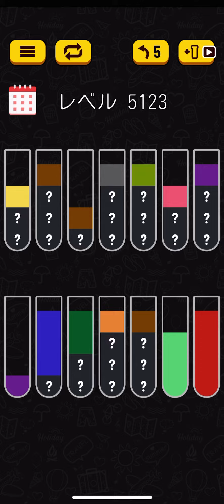Water sort puzzle 5123